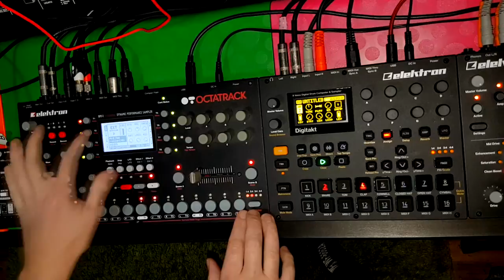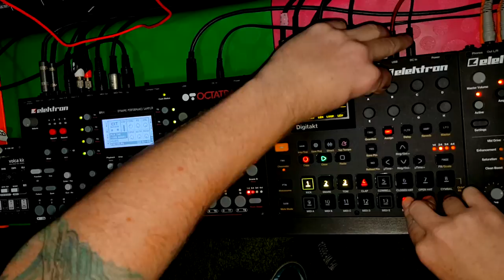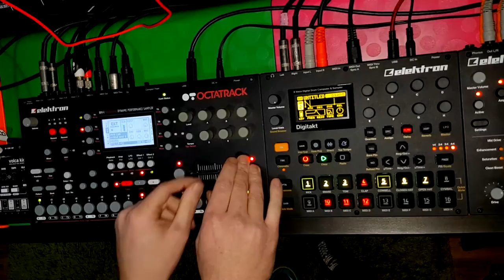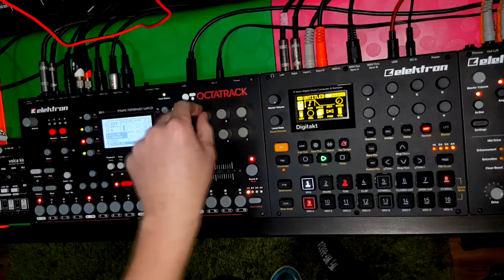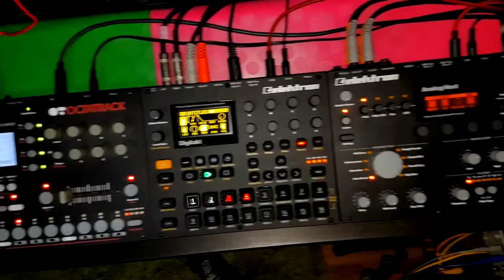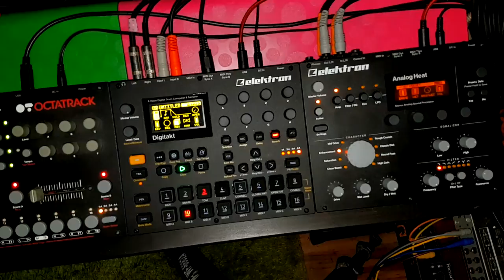OCTATRACK // DIGITAKT - keep it in the family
An improvised session with the Elektron Octatrack, Digitakt, and the Analog Heat. Sampling heaven